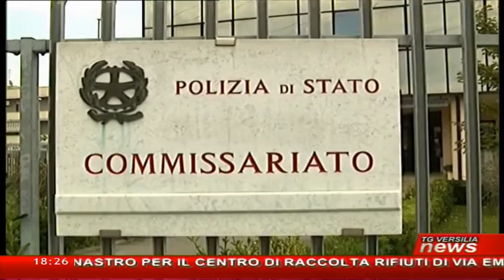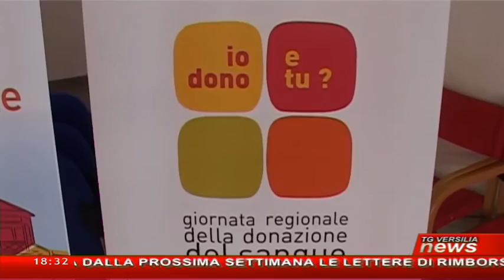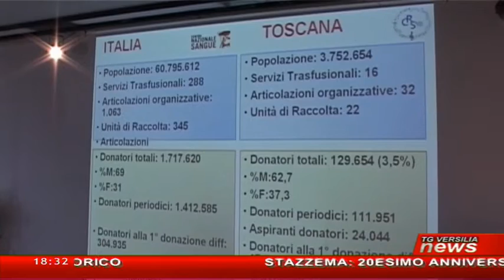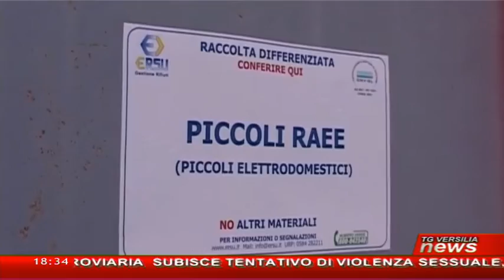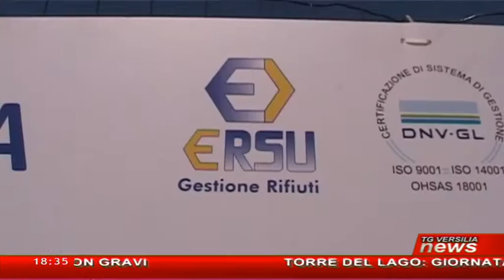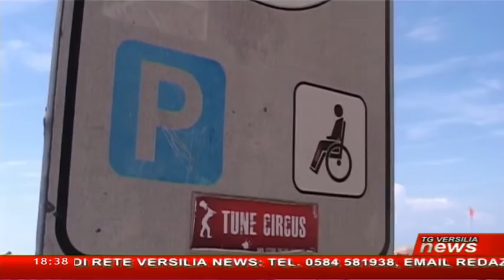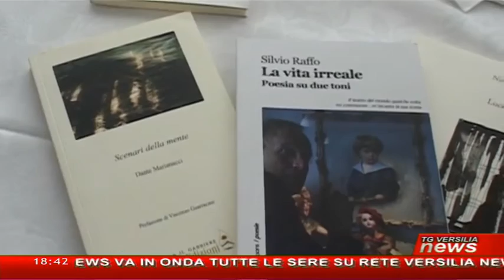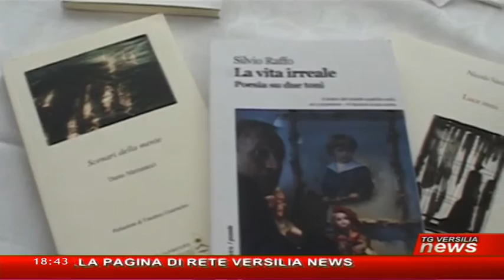Tg Versilia News 18/06/2016